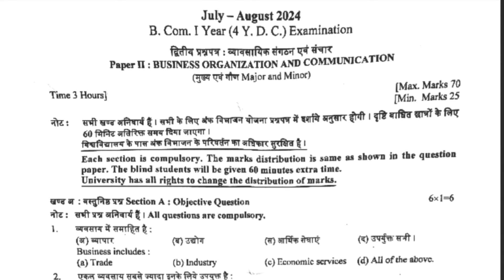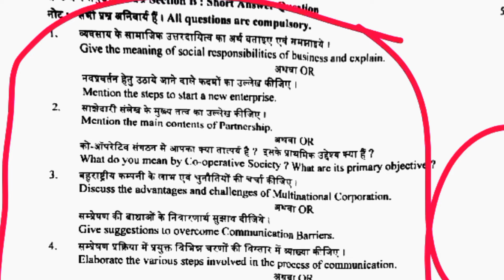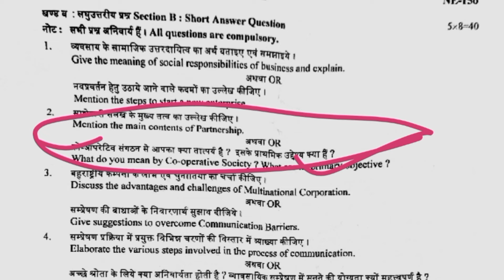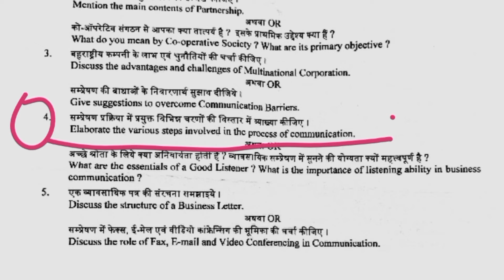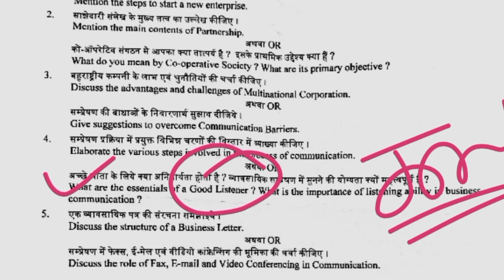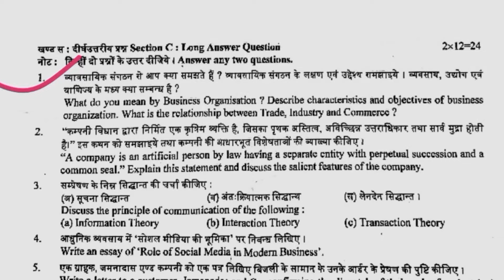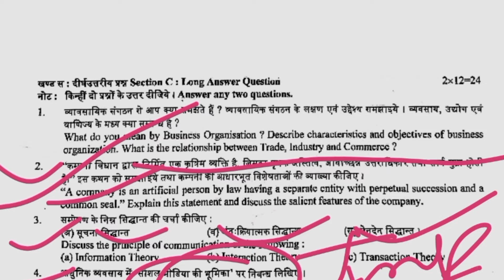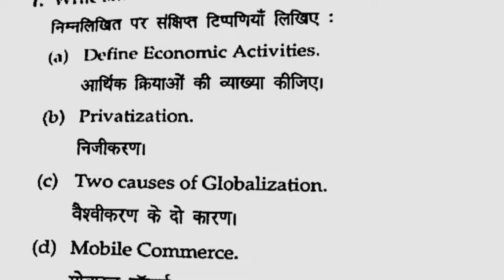Business Organisation and Communication | Business organization Question Paper 2024 | Bcom 1st Year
______________Subject- Important topics _______
Bcom 1st year Syllabus 2024,
Bcom 1st sem syllabus,
B.com 1st year syllabus,
b.com 1st year paper pattern du sol,
du sol, du sol questions paper,
Business organisation and communication questions paper,